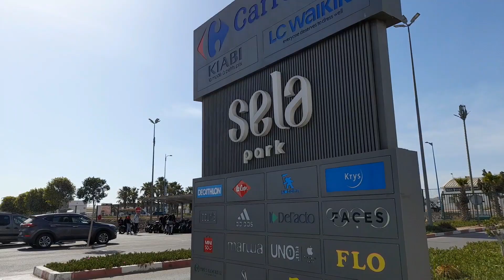روتين مطرطق بحداكتو 👌وشهيواتو نضمي وقتك حتى حاجة ماتغلبك غديوة وخريجة وبطبوط شعبان يالالة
روتين مطرطق بحداكتو وشهي وشهيواتو نضمي وقتك حتى حاجة ماتغلبك غديوة وخريجة وبطبوط شعبان يالالة